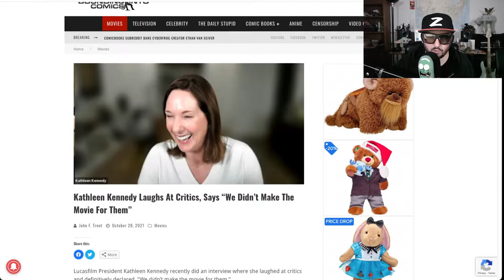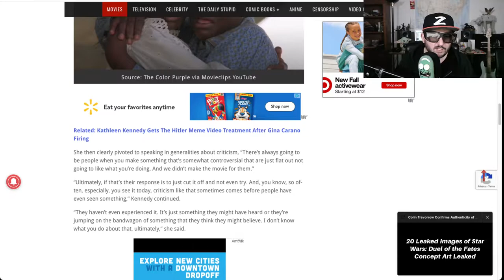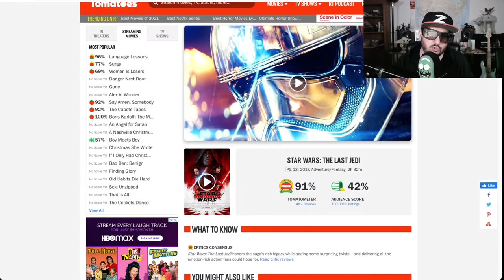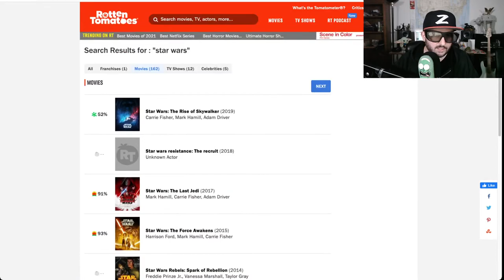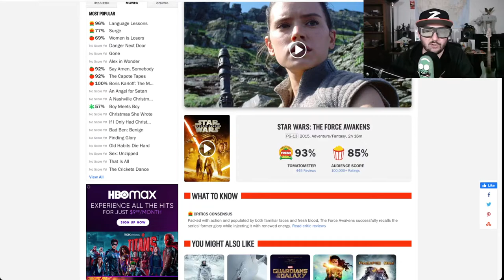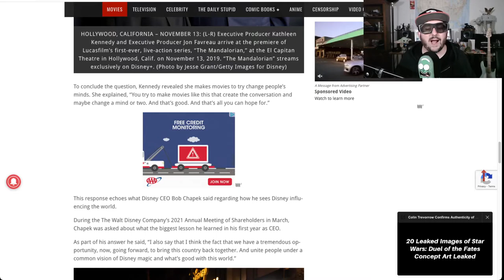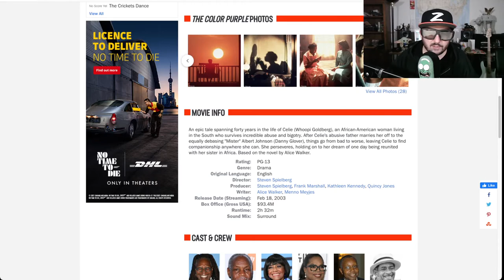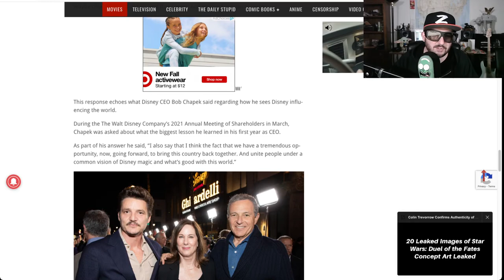Kathleen Kennedy Hot Take On Critics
Kathleen Kennedy of Lucasfilm delivers another mind melting response on critics and criticism of her films.  Wonders never cease.  Z looks at the response to the Rise of Skywalker, The Force Awakens, Solo, Rogue One and The Last Jedi to get a clearer picture.